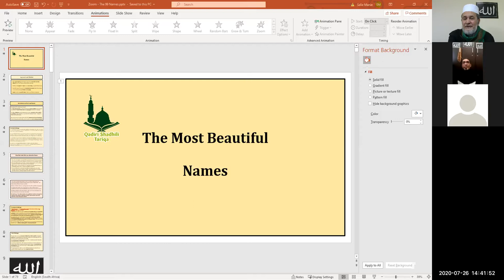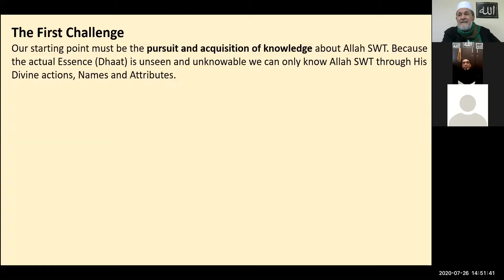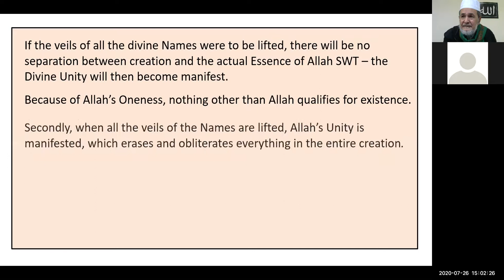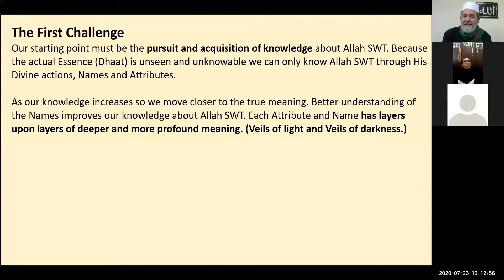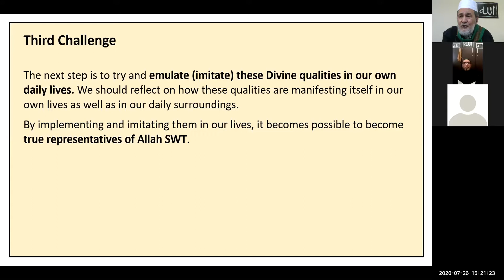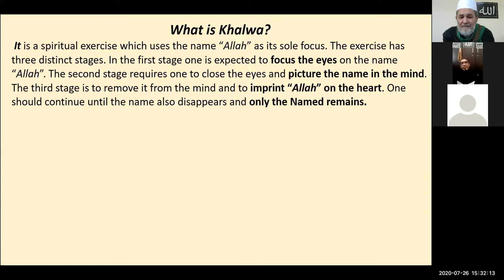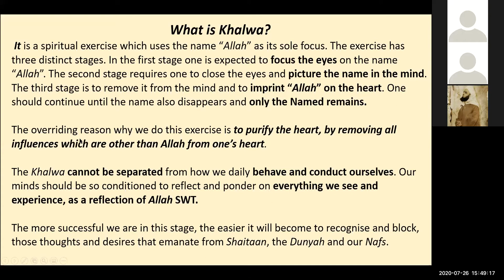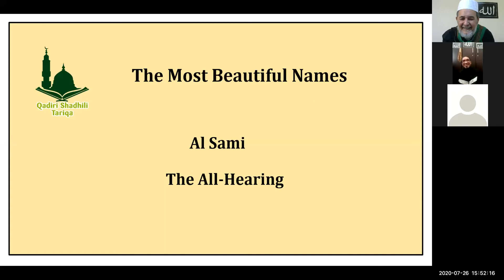Tawhid - The 99 Beautiful Names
introduction to the Beautiful Names. The name 'Allah'.